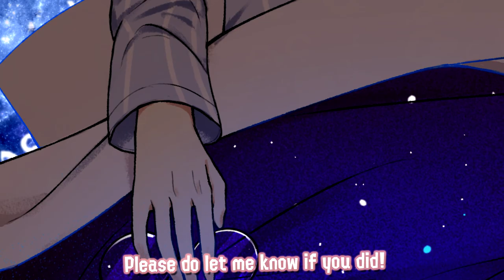A Yandere Muzan Keeps You ASMR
A little confession at a festival! Thank you so much for commissioning this script! it's cute, wholesome, and CUTE AND WHOLESOME AHA

The room was quiet with only occasional pants that could be heard. Slowly peeling her eyelids open, she stole a glance at the brunette man laying beside. His figure under the soft moonlight was too beautiful to look away from. Sure, she already knew that he was a being so closed to perfection. But right now, in this setting, he looked even more divine.

Muzan:  “Why are you gawking at me?”

He asked without moving, his eyes remained shut as he enjoyed the last few highs of pleasure from the previous activity they indulged in.  Inching herself over, she rested her head against his toned chest as she remained silent. When she looked up, her eyes met a glowing pair of crimson orbs.

She knew that this was wrong. This was extremely risky. If he wanted, he could have snapped her neck or swallowed her whole as if she was some kind of delicious meal, for she was a mortal woman and he was her natural predator. A notorious man-eating demon to be exact.

She knew that he was menacing. She knew that being with him was life-threatening. And that was the exact reason why she loved it. To her, the whole concept was alluring. The fact that she was putting her life on a stake just so she could be around a “perfection” like him was just too thrilling. Too exciting.

Muzan: “I must admit. I am pretty impressed.”

He smirked as he ran his slender fingers through her hair, his claws gently scratching her scalp. Wrapping his arms around her body, he pulled her closer.

Muzan: “For a mere pathetic mortal, you did a good job at pleasing me.”

Grabbing her face forcefully so that she was meeting his gaze, he brushed his thumb against her lips, licking his lips hungrily in the process.

Muzan: “ I was thinking about disposing of a filthy human like you after I get what I want.

Chuckling darkly as he enjoyed a melodic whimper escaping her lips, he leaned down and whispered into her ears,

Muzan: “ But now, I changed my mind. I am keeping you. Consider yourself lucky, you worthless fool.”

Resting his chin on her head, he inhaled her intoxicating scent. He then ordered as he closed his eyes, tightening his grip on her body at the same time.

Muzan ; “Get some rest. Trust me. You will need it tomorrow.”

Please support me so I can continue creating! (Links Below)

★·.·´¯`·.·★ sᴘᴇᴄɪᴀʟ ᴛʜᴀɴᴋs ★·.·´¯`·.·★
I couldn’t have made it this far without the support of my patrons, discord community and friends! I want to thank everyone who has donated and kept me fed.
愛してる真悠
★·.·´¯`·.·★ ᴄʀᴇᴅɪᴛs ★·.·´¯`·.·★
Voice: Seikyuu VA
Art: Demon Slayer Anime
Seikyuu Model: @DDMavis
ASMR Video Songs:
Stream Songs: Hyperpotions & Nyarons